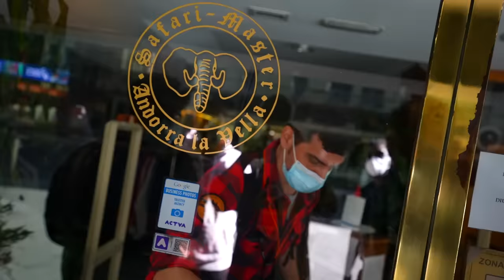VISITAMOS UNA TIENDA DE ARMAS REALES PARA ENFRENTARNOS A EL ZOMBIE !! Makiman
Después de que el zombie me persigue y me intenta atacar en mi antigua casa, en la piscina toxica, en la mansión abandonada visitamos una tienda de armas para prepararnos contra el zombie.